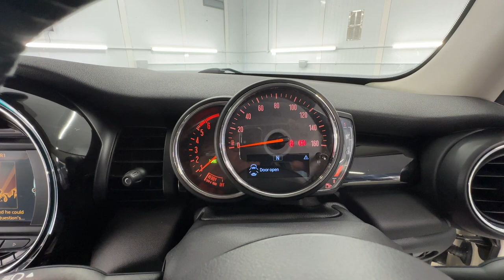Country Car Barford Warwickshire Mini Cooper S Countryman For sale